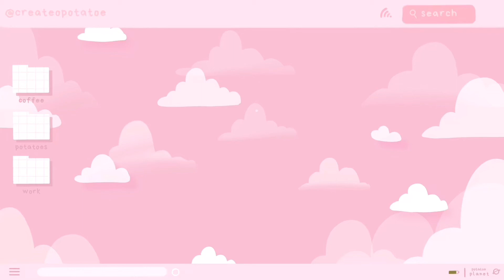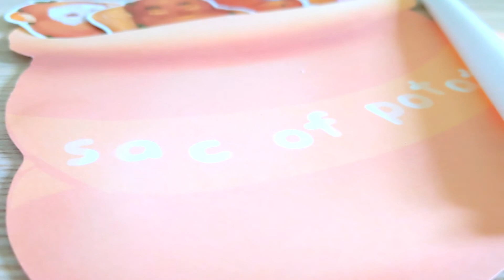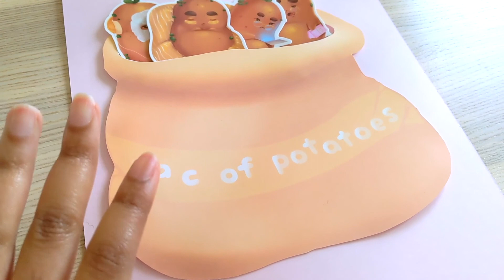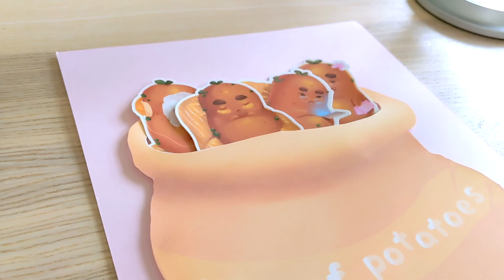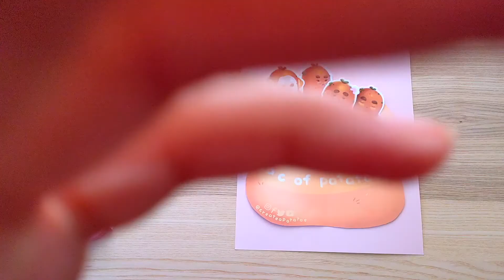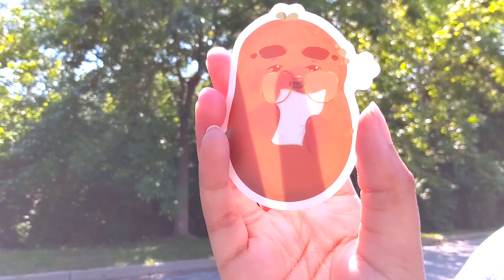☁️Creating My Shop Part 4 | Advertising Ideas?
Hi! Welcome back to "Creating My Shop." This is a series for anyone thinking about getting into a small art shop business to watch me go through trials and errors and learn from my triumphs as well as my mistakes😭 In today's part, I try out a potential advertising idea for my potato stickers and get into my product photos. Some ideas work, some ideas...need more work.

materials | procreate, iPad air (3rd gen), apple pencil (1st gen), goodnotes (note-taking)